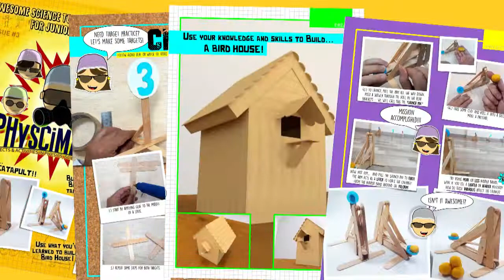BUILD A CATAPULT!!! S.T.E.A.M. Projects for Junior Engineers!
In issue #3 of PhySciMANICS, we explore the engineering forces of torsion and tension as we build a catapult, assemble targets and later challenge builders to make a bird house using the skills learned throughout the issue.

S.T.E.A.M.  which  stands  for  Science, Technology, Engineering,
Art  and  Math, is  the educational approach of the project magazines and course materials that we are fortunate to have been producing from back when the "A" in "S.T.E.A.M." stood for
aeronautics!

Aside   from   gaining   a   practical,   working   knowledge   of   physics,  science and mathematics, our readers also exercise their knowledge of technical English, as they learn vocabulary and concepts used by engineers, scientists and architects, alike.

Although our magazines are bi-monthly, our website is updated regularly with news and new ideas to keep our young viewers busy and engaged in learning.

Your  feedback  is  important  to  us!  Let  us  know  what  project  ideas  or  themes  you  would like us to feature in upcoming issues.

Go ahead and enjoy being creative!

Sincerely Yours,
PHYSCIMANICS